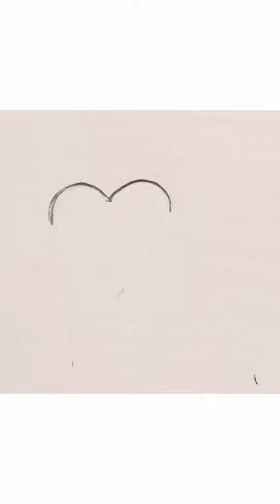How to color 🧸 teddy bear with draw#drawing art leesha varshneyart